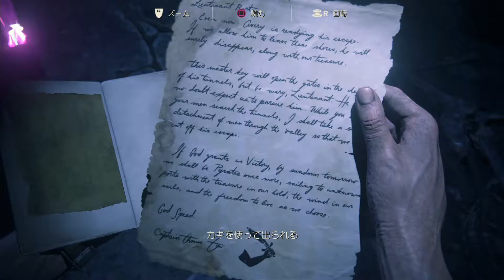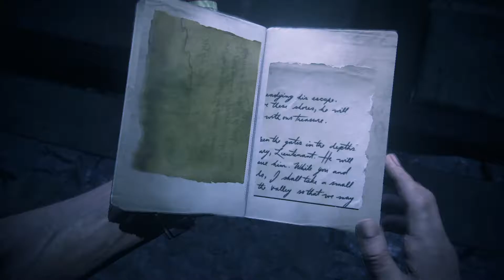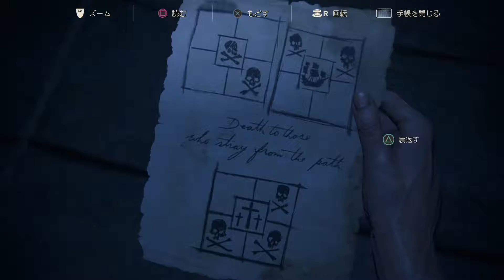アンチャーテッド海賊王と最後の秘宝 #18